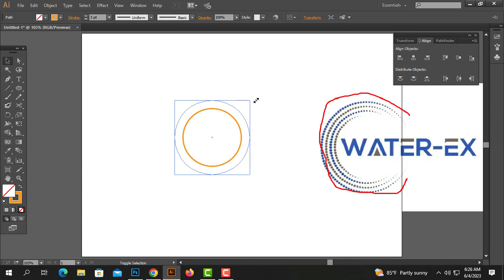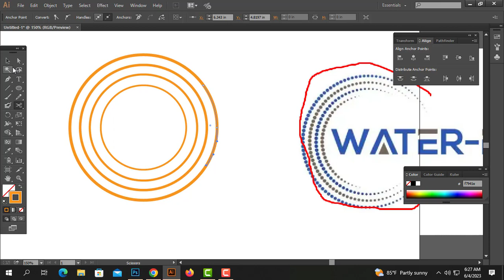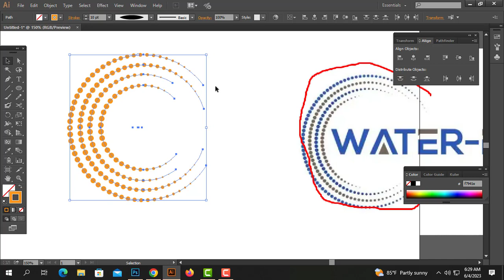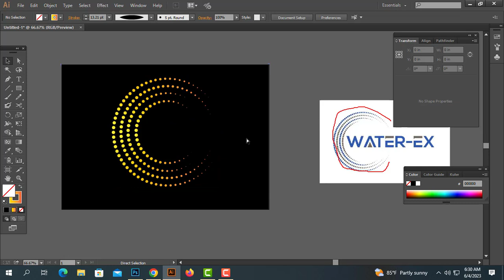Dot Logo Design | Adobe Illustrator cc 2023 | Dot Circle Design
Do you want to introduce & Outro the logo?